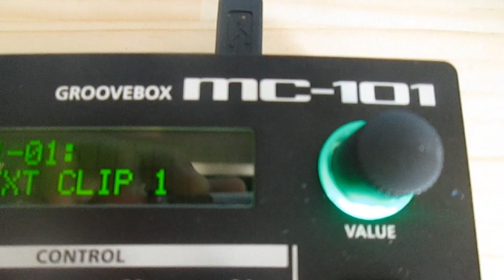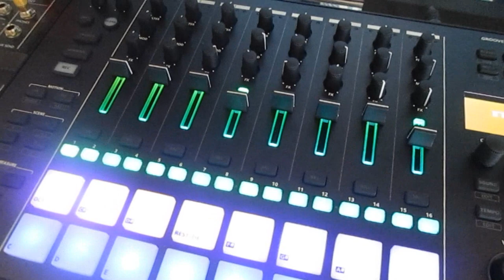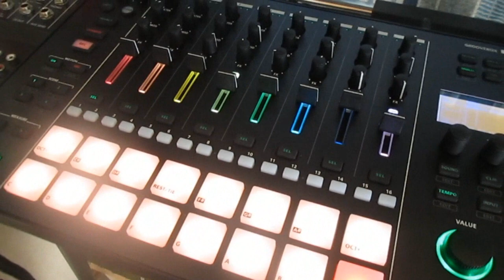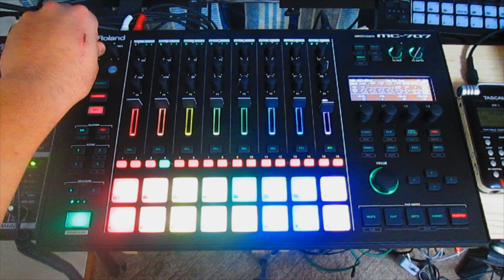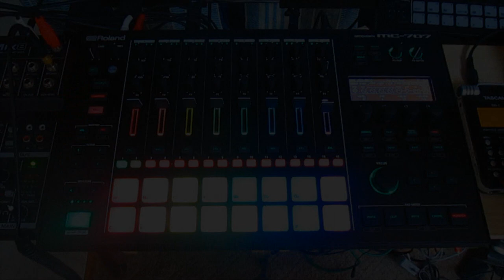MC-707とMC-101買いました！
約20年ぶり？かな？
復活しましたグルーヴボックス！早速買ってとりあえず打ち込んでみました！レビューはまた次回！